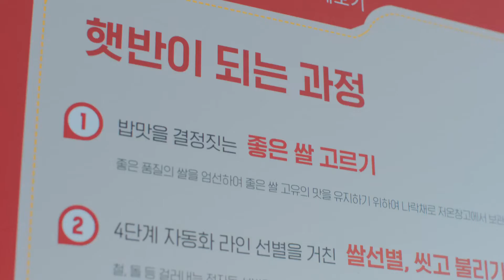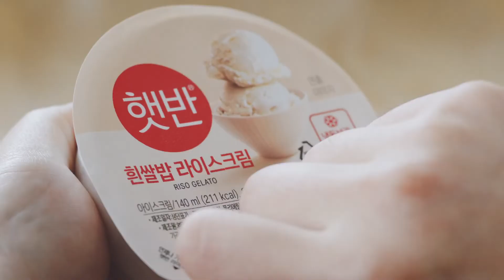햇반 모두가 같은 꿈을 꾸는 것은 아니다, 햇반 라이스크림 ※이벤트 있음※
[CJ제일제당 햇반 햇반 라이스크림 재미 웃김 병맛 빠져듬 쌀알이의 운명 햇반 디저트]_CJ제일제당_오광TV